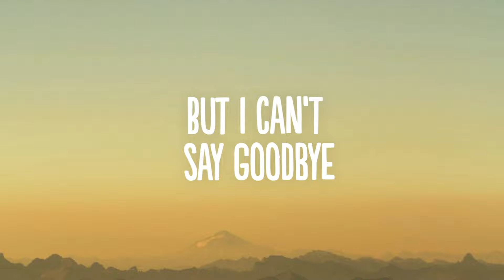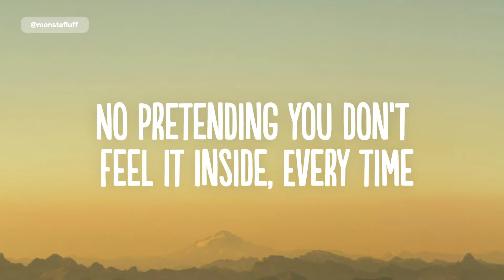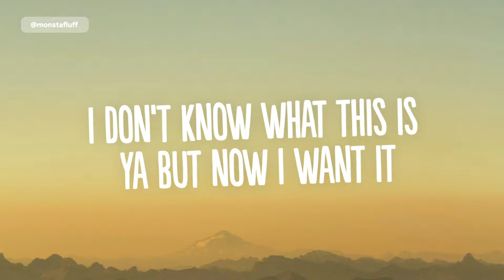Henri Werner, Krysta Youngs - Mirror (Lyrics) [7clouds Release]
👍  Song: Henri Werner, Krysta Youngs - Mirror (Lyrics) [7clouds Release]

🎤 Lyrics: Henri Werner, Krysta Youngs - Mirror

Attention
Reflection
Distortion
A connection we hide

Confession
The tension
It’s getting
Harder every time
But I can’t say goodbye

Cause there’s something about your vibe
I’ve never met someone like you
It’s like we’re twin flames
Our fire’s burning
And things are getting clearer

I don’t know what this is ya but now I want it
And I don’t where we’re going but now I’m coming
It’s like looking in the mirror mirror

No guessing
A lesson
No pretending you don’t feel it inside
Every time

I don’t know how it gon end ya aint that something
You got under my skin and now baby we both jumping